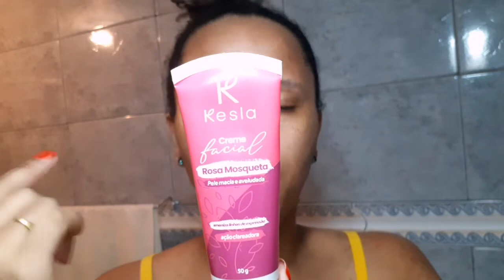ROTINA DE SKIN CARE COM PRODUTOS BARATOS PARA CLAREAR A PELE - Como acabar com acne e oleosidade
Oi tudo bem com você? No vídeo de hoje vou compartilhar com vocês minha rotina skin care, cuidados com minha pele de manhã e à noite. Você tem uma rotina de cuidados com a pele sabe a ordem correta do skin care? No vídeo de hoje vou mostrar como eu cuido da minha pele para clarear.

- Pele Normal:
Tem como característica pela macia, lisa  elasticidade, sem poros aparentes.

 - Pele Oleosa:
Tem como características poros dilatados, brilho excessivo,sensação pegajosa e até mesmo a acne.

- Pele Mista:
Tem como característica oleosidade na zona T do rosto ( testa, nariz e queixo) e as bochechas, maxilares e têmporas seca ou ressecado.

- Pele Seca:
Tem como característica pele áspera, descamação e ressecamento.

Minha loja de laços e acessórios: @lajubalacos

📖 ( Aquele que habita no esconderijo do Altíssimo, à sombra do Onipotente descansará. Salmos 91:1)